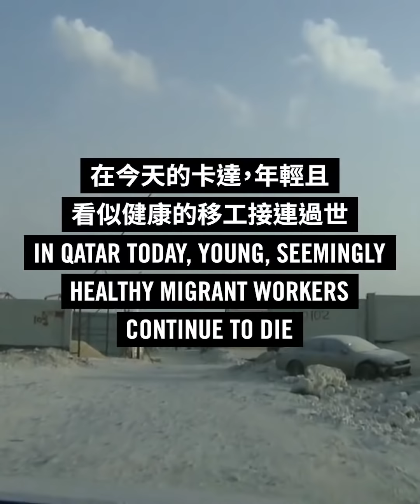【卡達】未能調查移工死因令家屬絕望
國際特赦組織8月表示，即便證據顯示移工早逝與不安全的工作環境有關，卡達當局依然未能調查過去10年來上千名移工的死因。國際特赦組織的新報告《在他們的人生巔峰》記錄卡達常在沒有進行足夠的調查之前，就為移工開立死亡證明，並將死因歸究於「自然死亡」或定義模糊的心臟衰竭。

權威病理學家暨世界衛生組織死亡證明工作小組成員大衛．貝里醫師對國際特赦組織表示：「這些詞彙不該在未解釋根本原因的情形下就列在死亡證明上。基本上，每個人最終都會因呼吸或心臟功能衰竭而死亡，這些詞彙若未加以提供解釋根本就毫無意義。」

國際特赦組織社會與經濟正義主任Steve Cockburn表示：「相對年輕、健康的男子在高溫下長時間工作後猝死，引發對卡達工作環境安全性的嚴重質疑。卡達當局未能調查移工死亡的潛在原因，就是在忽視警訊，然而若有正視警訊並妥善處理，即可拯救生命。這是侵犯生命權的行為。卡達當局也剝奪了這些痛失至親的家人們求償的權利，並留下他們獨自面對痛苦且無解的難題。」

「我們呼籲卡達當局，完整調查所有移工的死因。如果勞工過世前長期暴露於極端高溫等危險環境之中，且無法確認其他死因，卡達應為移工家庭提供足夠的補償，並立即採取行動以改善對於其他勞工的保護措施。未能調查、補償及避免移工死亡，代表卡達未能履行保障及保障生命權的義務。」

要求國際足總揭發卡達虐待勞工的行為！